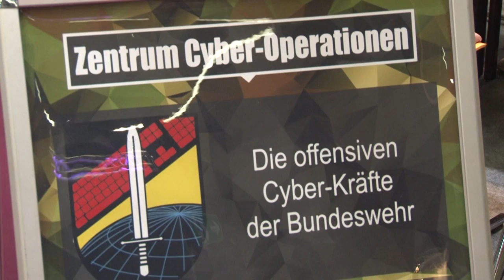Bundeswehr und Verfassungsschutz buhlen um Gamescom-Nerds | AFP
Cyber-Krieger gesucht: Bei der Gamescom in Köln werben Bundeswehr und Verfassungsschutz offensiv um technikaffine Mitarbeiter.